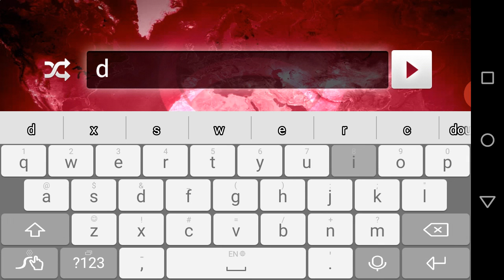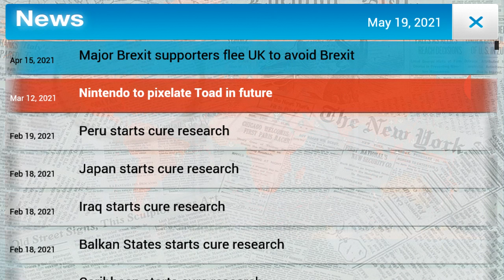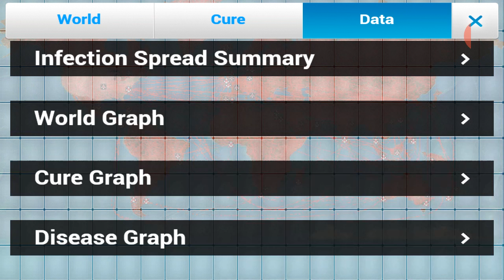Plague inc episode 3(fungus gameplay)